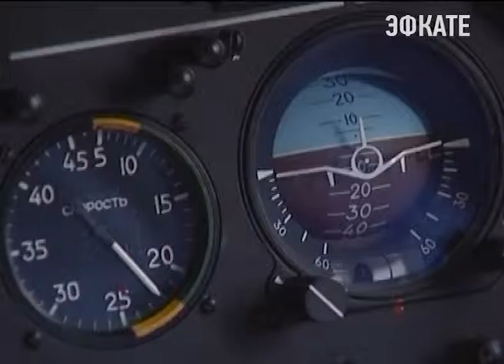Военные и ветераны начинают принимать поздравления с днём Защитника Отечества. Новости Сочи Эфкате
Праздничный концерт для них прошёл в зале Кубанского казачьего хора. Там выступили лучшие творческие коллективы края. К героям торжества обратились Вениамин Кондратьев и Владимир Бекетов. Как отметил глава региона, сила российской армии признана во всём мире. Солдаты и офицеры в свою очередь заверили — всегда готовы встать на защиту Родины.
Сочи. Новости.
Телеканал Эфкате.